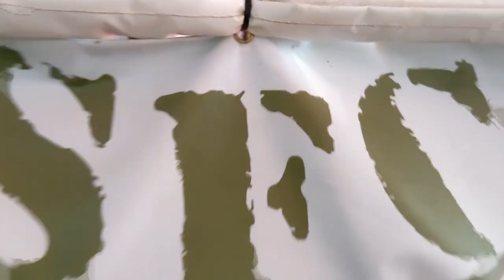RAFAŁ JACKIEWICZ W SFC DĘBLIN